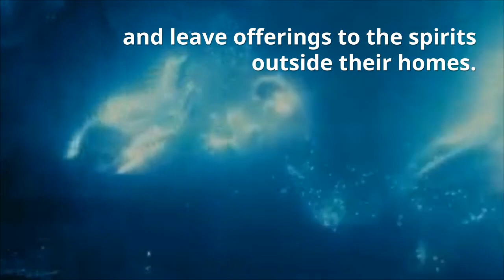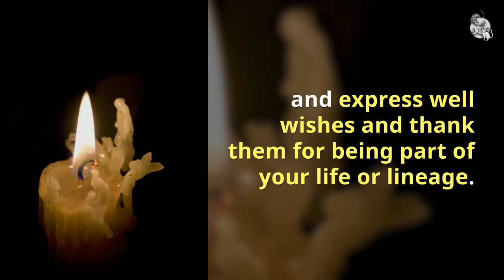Samhain Celebration Ideas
Some simple ideas for Samhain.